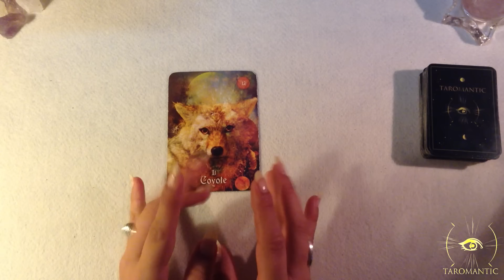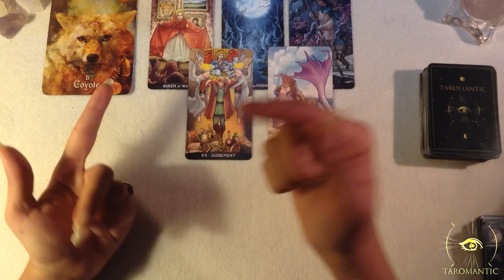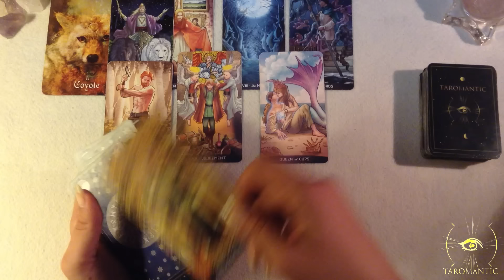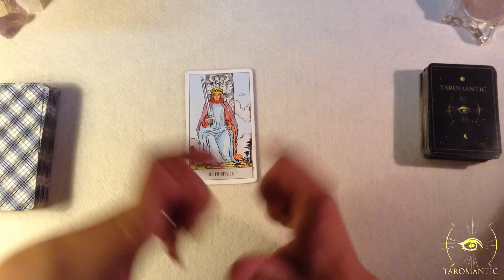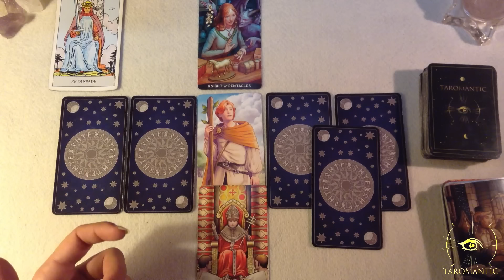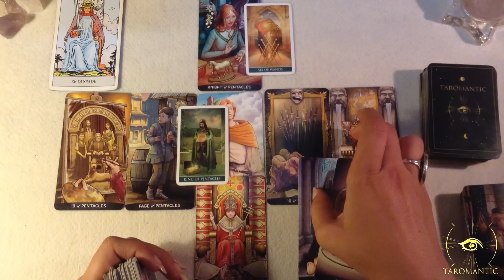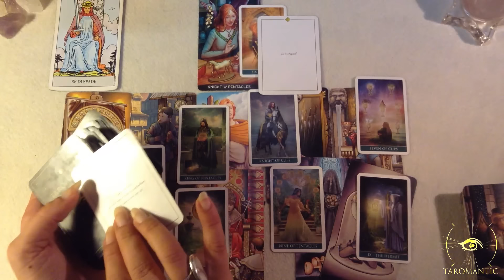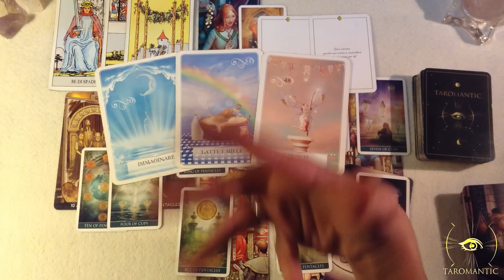SAGITTARIO ⭐️ L'imbroglione SACRO , il COYOTE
GRAZIE INFINITE!

Un abbraccio
Francesca